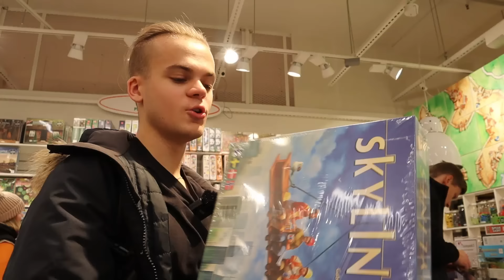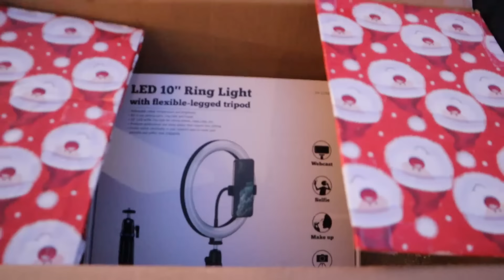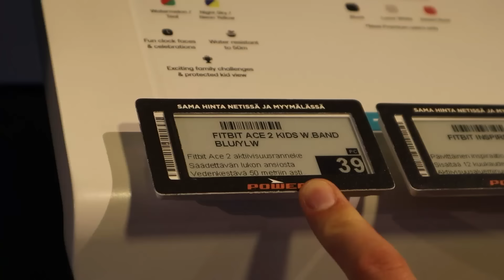Joulukalenteri 2022 | Kaikki mysteeriboksit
Tän päivän aihe:
Jos oot seurannu mua YouTuben ja TikTokin puolella oot todennäköisesti nähnyt vuoden 2022 joulukalenterit/mysteeriboksit. Tää video on vähän niiku behind the scenes kaikesta mitä kuvattiin mysteeribokseja myydessä.

Tilaa mun kanava ja muista jättää tykkäys videoon!